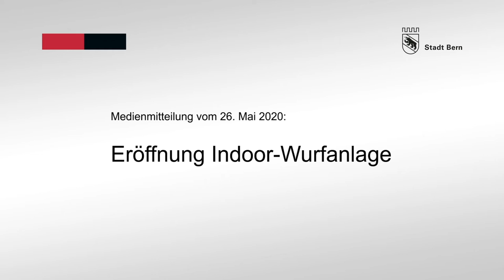Indoor-Wurfanlage für die Sportstadt Bern: Botschaft der Gemeinderätin Franziska Teuscher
Die Stadt Bern hat in der Sporthalle Wankdorf ihre neue Indoor-Wurfanlage eröffnet, die in ihrer Form schweizweit einzigartig ist. Die Anlage bietet den Werferinnen und Werfern der Berner Leichtathletik-Vereine ganzjährig gute Trainingsbedingungen. Neben den Wurfdisziplinen Speer, Diskus und Kugel kann in der Anlage auch Baseball trainiert werden.